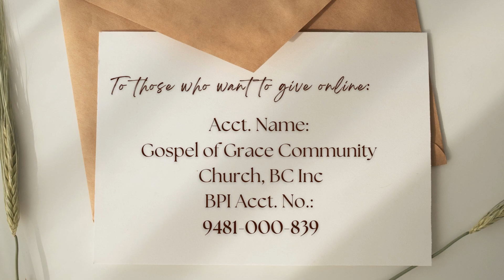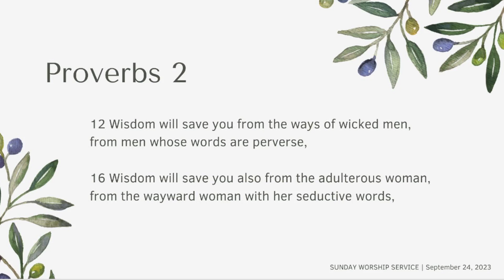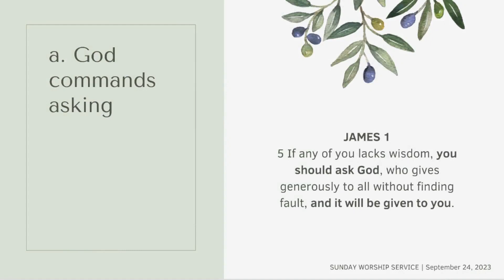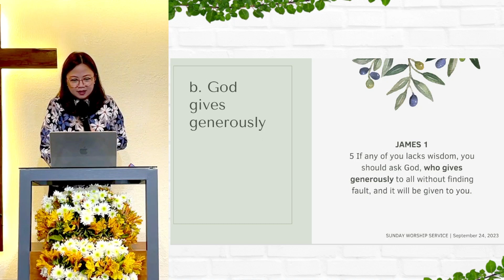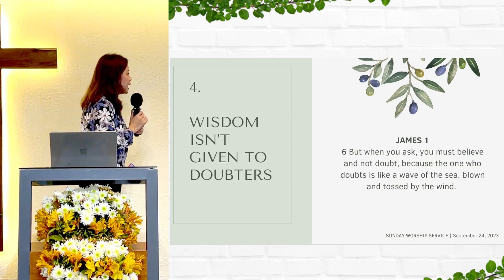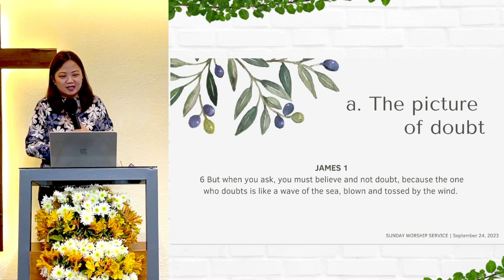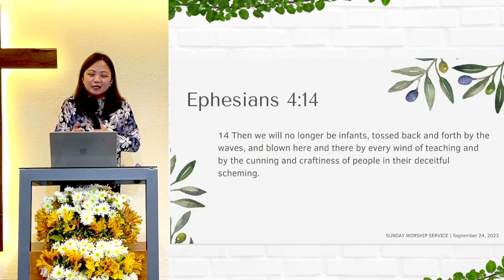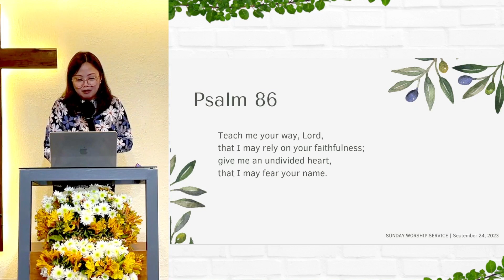Sunday Worship Service | Do Not Doubt ▸ September 24, 2023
Sunday Worship Service ▸ September 24, 2023
Message: Do Not Doubt
Scripture: James 1:5-8
Ptr. Anne Dingcong-Lao

Gospel of Grace Community Church is an independent evangelical local church based in Baguio City, Philippines. You may find more about us and our activities on our Facebook Page: